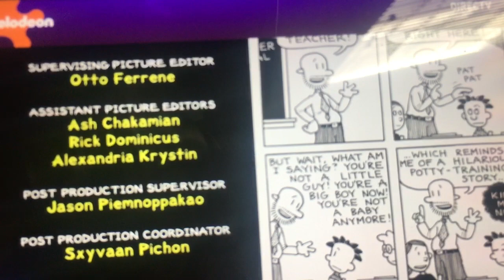Big Nate: Bum Rap End Credits